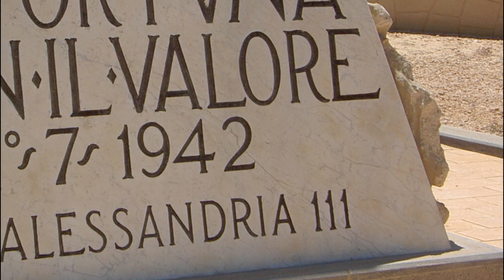80 El Alamein - tributo De Historia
nell'anniversario dell'ultimo dei tre duri scontri che si svolsero nei pressi della piccola località egiziana,  Francesco Fagnani dedica per De Historia un tributo alla Folgore ed ai parà che persero la vita nelle sabbie del deserto. Da quel sacrificio e da quel DNA i paracadutisti seppero trarre la linfa per rinascere dopo il 1943 e divenire un elemento fondamentale nel nuovo Esercito italiano, fino alle odierne missioni internazionali.